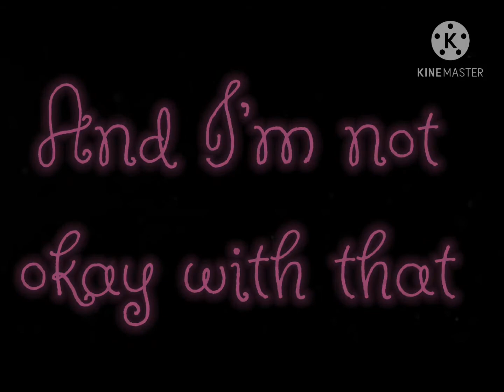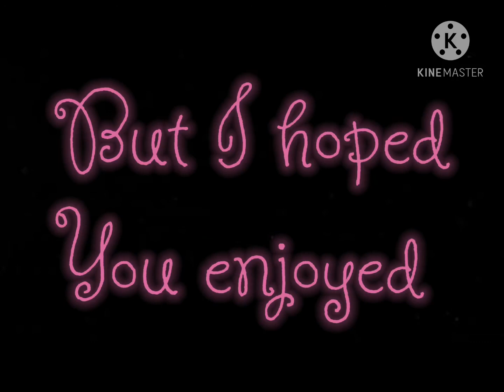Again (ft : Clara Afton) ||part 3 of music video challenge|| ~GCMV~